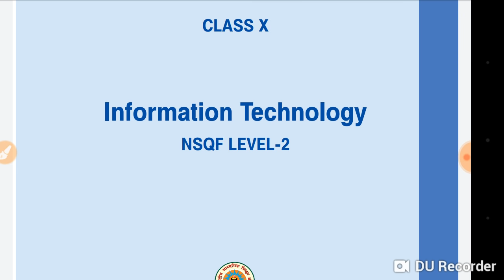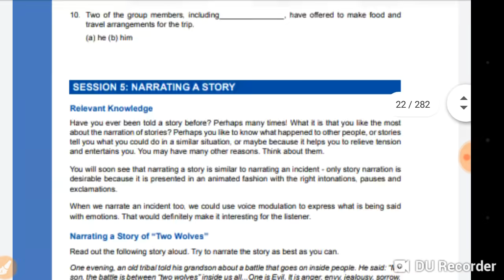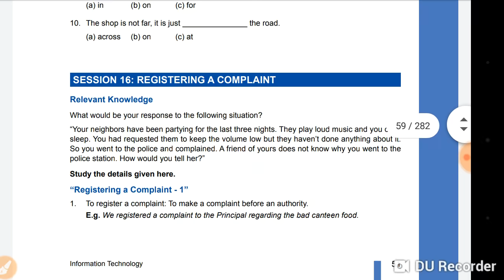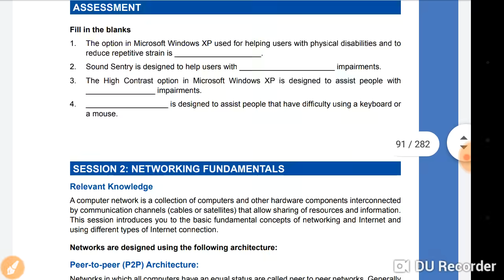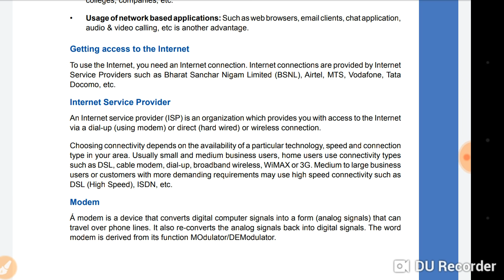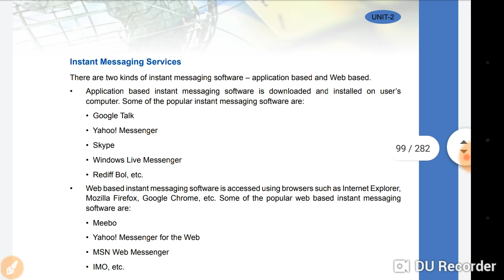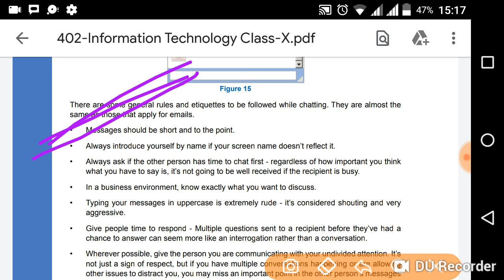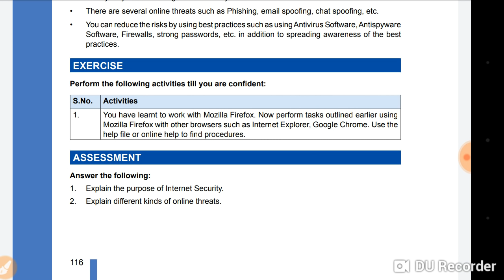Class 10 information technology Code 402 Important Question Answer board 2020 Part 1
for previous year question paper